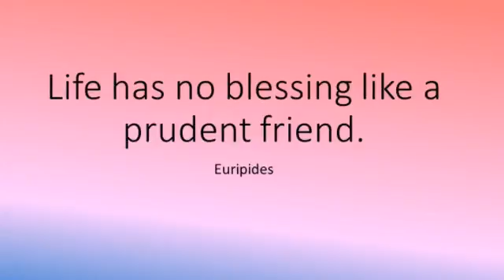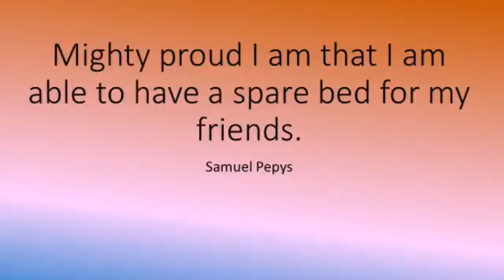Friend S 7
1-)  Never have a companion that casts you in the shade. -Baltasar Gracian

2-) I always felt that the great high privilege, relief and comfort of friendship was that one had to explain nothing. -Katherine Mansfield

3-)  Life has no blessing like a prudent friend. -Euripides

4-) It is important to our friends to believe that we are unreservedly frank with them, and important to friendship that we are not.  -Mignon McLaughlin

5-) A friend is, as it were, a second self. -Marcus Tullius Cicero

6-) All you need to do to be my friend is like me. -Taylor Swift

7-)  The real test of friendship is: can you literally do nothing with the other person? Can you enjoy those moments of life that are utterly simple?  -Eugene Kennedy

8-) Mighty proud I am that I am able to have a spare bed for my friends. -Samuel Pepys